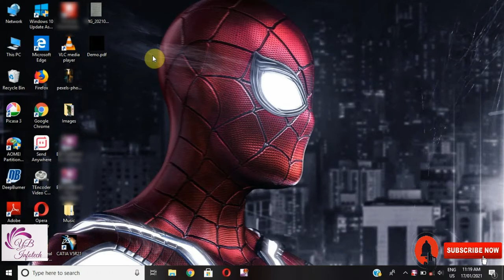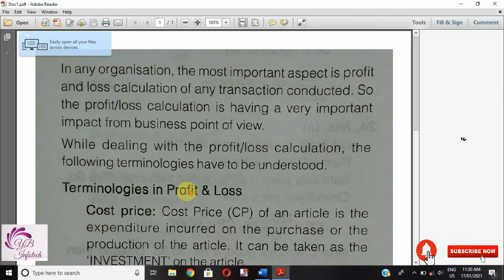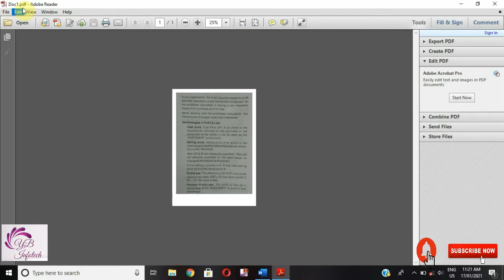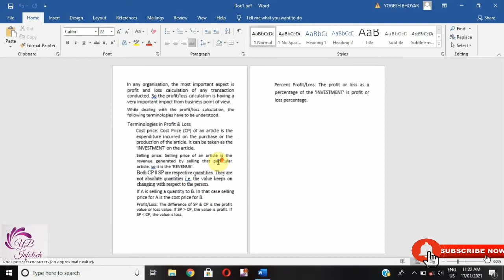How to convert an image to word document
In this video, you will learn how to convert a image into an editable word document using Microsoft Word. Also, you will learn to convert an image into a pdf in windows.

Now you can edit the text available in the image with using Microsoft Word for free without internet.

Also, you can convert any pdf into an editable word document with Microsoft Word for free without internet.